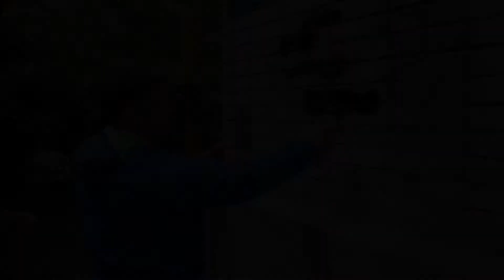"Ростов без наркотиков" объединил жителей области в антинаркотической акции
С неожиданным, даже для самих организаторов, размахом стартовала акция по уничтожению рекламы наркотиков по всей Ростовской области. Ещё накануне первые отряды активистов вышли на улицы, а 24 июня продемонстрировать свою гражданскую позицию решили сотни ростовчан и жителей городов и сел региона. Краску и специальную смывку помогло приобрести ООО "Донщебень".
Самостоятельно организовали отряды студенты и педагоги РКСИ, сотрудники НПЦТИ. Поддержали акцию и в других регионах - в Петербурге, Ставрополе, Пятигорске и других городах активисты, как и в Ростове, уничтожали объявления и беседовали с местными жителями.
Отряд, в который вошли представители АНО "Пересвет", мотоклуба Fire Motors MC и сообщества многодетных матерей Дона прошли по улицам Варфоломеева, Черепахина, Народного ополчения, переулку Соборному и в первые полчаса акции выявили десятки реклам. Жители домов и работники магазинов и парикмахерской заинтересовались происходящим и буквально пришли в ужас, узнав, что эти странные кляксы - реклама наркоторговцев. Они пообещали активистам, что впредь будут обращать внимание на рисунки и немедленно удалять их.
Накануне акции к активистам обратилась пенсионера Екатерина Николаевна, проживающая на ул. Зорге с жалобой на объявления и потребителей наркотиков. Сотрудники Администрации Советского района незамедлительно организовали выезд на адрес, а так же рейд, в ходе которого были очищены более десятка дворов. Обязательства следить за чистотой стен принимают на себя управляющие компании.
ООО "Город Золотой", ООО "Болгарстрой", ООО УК "Военвед", ООО УК" Полипроф", ООО "Престиж" уже приступили к работе в этом направлении.